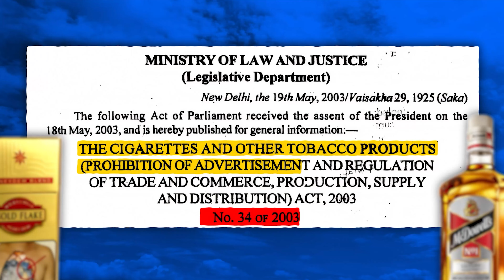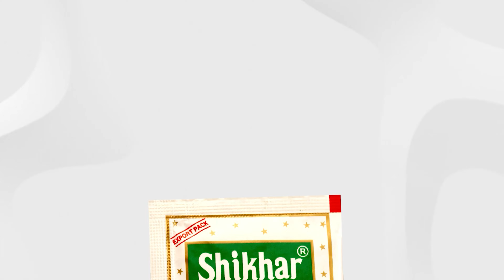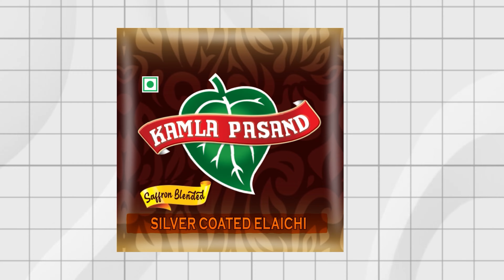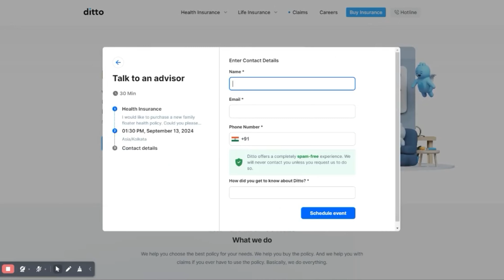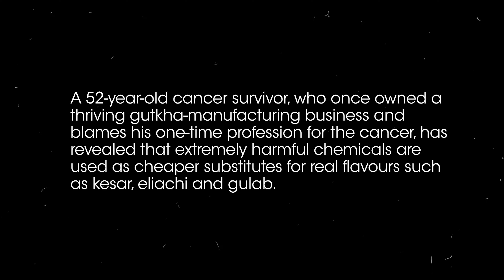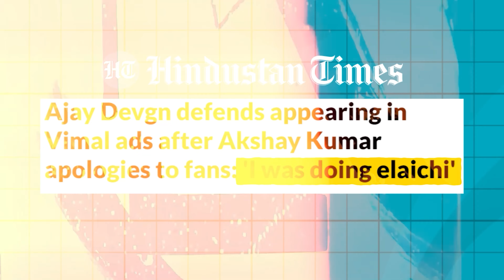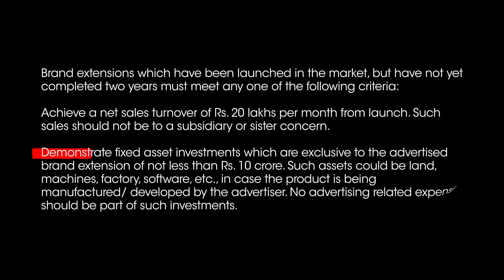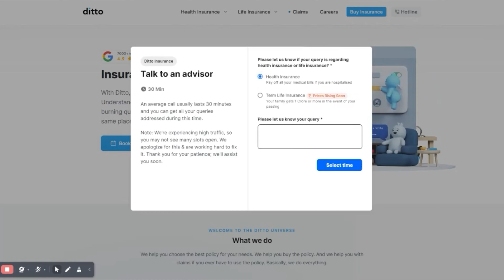Pan Masala Ads EXPOSED! 🔥 Surrogate Advertising Secrets | Case Study | Live Hindi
This video is about "Dark Reality of Pan Masala Ad | Surrogate Ads Exposed | Business Case study | Live Hindi"

The Dark Reality of Pan Masala Ads refers to the deceptive and often unethical marketing practices employed by the Pan Masala and Gutka industry in India. Despite the known health hazards associated with these products, companies use clever loopholes in advertising regulations to promote their brands under the guise of "surrogate advertising." This technique allows them to advertise products indirectly, bypassing the ban on advertising tobacco or Gutka-related products.

1. What are Surrogate Ads?
Surrogate advertising is when brands advertise a product that resembles or shares the name of a banned or regulated item but isn’t the product itself. For example, instead of advertising Gutka or Pan Masala (which are either banned or have strict regulations), companies promote products like mouth fresheners, cardamoms, or even lifestyle items under the same brand name. This ensures that the brand remains in public consciousness without directly promoting harmful products.

2. How Does the Pan Masala Mafia Work?
The term Pan Masala Mafia is used to describe the organized group of influential business people and corporations involved in the manufacture and promotion of Pan Masala and Gutka. They exert significant control over the market and often find ways to sidestep regulations. These companies often invest heavily in surrogate ads, sponsoring major events, endorsing by celebrities, and using luxury items like bottled water or perfume under the same brand name.

This mafia influences not only consumer behavior but also political and legal aspects, ensuring that their products continue to thrive despite the known health consequences.

3. Why Do Indians Love GUTKA So Much?
Gutka and Pan Masala have deep cultural ties in India. They are often associated with tradition and social gatherings. The convenience, low price, and addictive properties (due to nicotine and other substances) make Gutka incredibly popular, especially in rural areas and among working-class populations. The surrogate ads play on these cultural nuances, reinforcing the idea that these products are aspirational and connected to success and celebrity culture.

4. The Dark Side of the Pan Masala Industry
The dark side of this industry lies in its ability to circumvent advertising laws, promote harmful products, and still thrive despite clear evidence of the health risks posed by Pan Masala and Gutka consumption. These products are directly linked to oral cancer and various other health problems, yet the companies behind them manage to paint a different picture through surrogate advertising and endorsements from Bollywood celebrities, cricketers, and other influencers.

5. Exposing the Pan Masala Industry
In this Business Case Study, we explore how the Pan Masala industry has become so powerful and the role that surrogate advertising plays in keeping these harmful products in the market. This industry is not only about selling products but about maintaining a cultural foothold in India, using psychological tactics and exploiting regulatory loopholes to keep the business running.

This exposé reveals how these deceptive marketing strategies work and shines a light on the Dark Truth of Pan Masala, its impact on society, and the importance of holding these companies accountable.